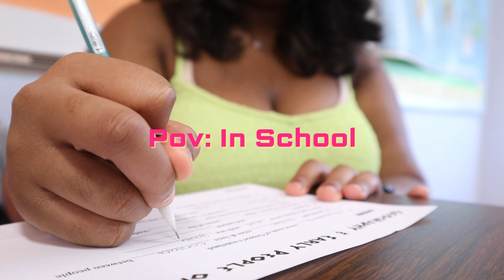Random days in my life: life update, makeup talk, being a sophomore + more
Back with consistent content! a month away is crazy ugh! about to go hard for y'all. I love this!

TikTok's | @ohsheovo @inlovewapiscess

Name: Erin Lashay
Age: 15
Grade:10th
Where I’m from: Baltimore Maryland
What camera do I use?: Cannon M50 mark ii

BOOK WITH ME FOR PHOTOGRAPHY THROUGH DMS

Love yours truly, Erinlashay